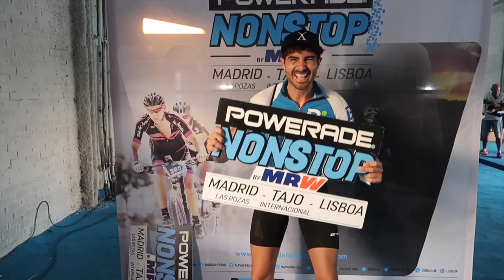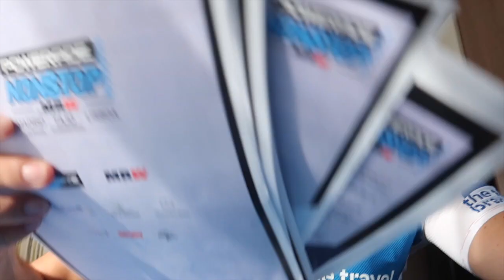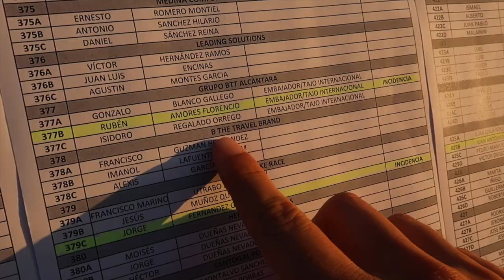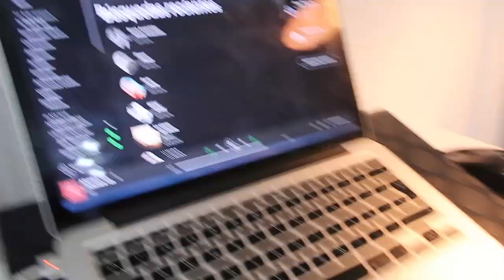770KM EN BICI | Powerade Non Stop Madrid Lisboa 2018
Ya estamos listos para disfrutar de la Powerade NonStop Madrid-Tajo Internacional-Lisboa by MRW 2018 ¿Nos acompañas?

¡SIGUEME!